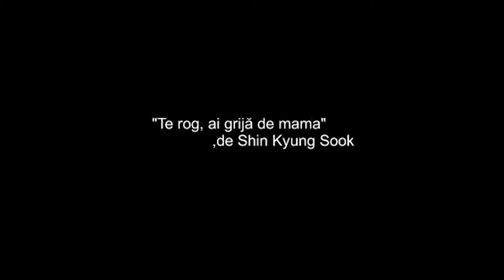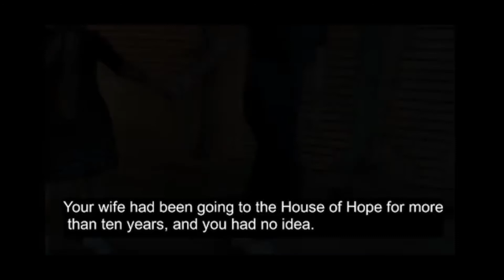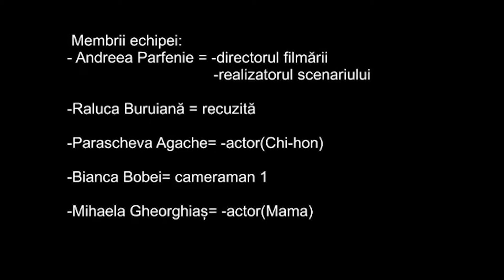Eleven Stories • Te rog, ai grija de mama • Boovie • 2022